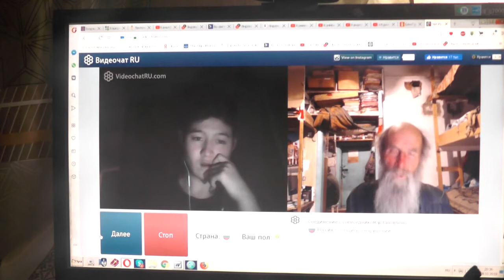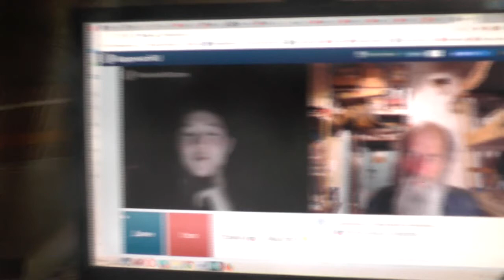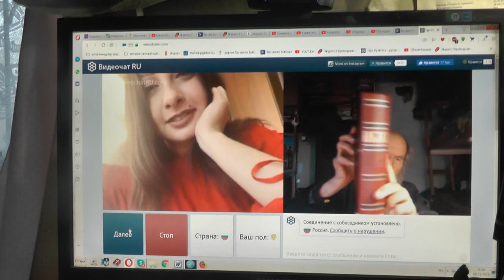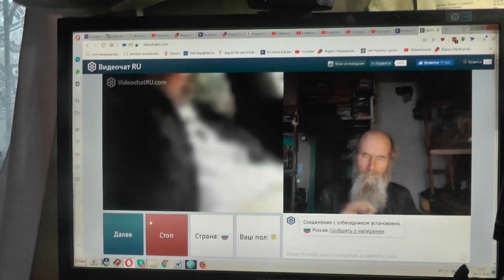№92. Иоан.3:36 Верующий в Сына имеет жизнь вечную,..